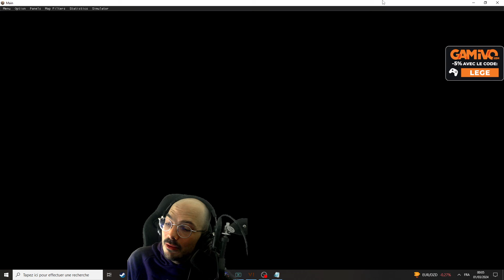LA GEORGIE : CIV LA PLUS SIMPLE A JOUER ?? (partie 2/2)